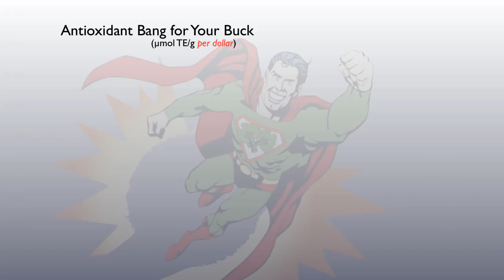💎 Ростки Брокколи, Полезны? - Доктор Майкл Грегер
проростки брокколи, полезны?
Что такое сульфорафан?
Сульфорафан - фенольный фитонутриент с полезными антиоксидантными свойствами. Было показано, что он нацелен на стволовые клетки рака молочной железы, оставляя при этом хорошие стволовые клетки. Сульфорафан может также снизить смертность больных раком мочевого пузыря. Он может стимулировать собственные печеночные детоксикационные ферменты, а также защищать наш мозг, защищать наше зрение и защищать от свободных радикалов.

Лучший источник сульфорафана: брокколи
Сульфорафан можно получить из всех крестоносных овощей, таких как капуста, цветная капуста или кольраби, причем брокколи являются лучшим источником на сегодняшний день. Ростки брокколи могут быть в 25 раз более мощными, чем обычная сырая брокколи.